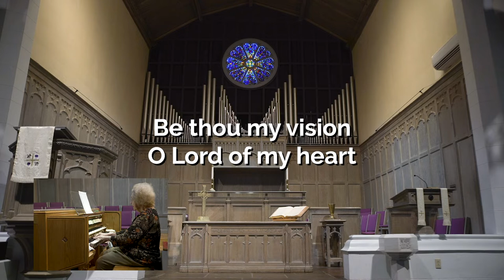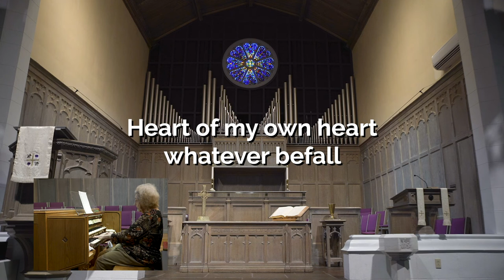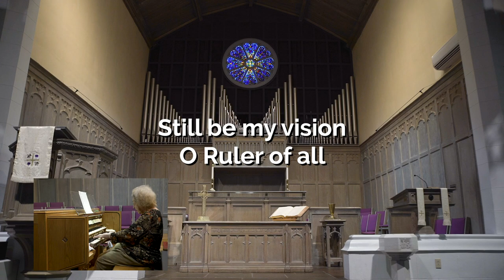Hymn - "Be Thou My Vision" - Organist Sherry Beebe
Organist - Sherry Beebe